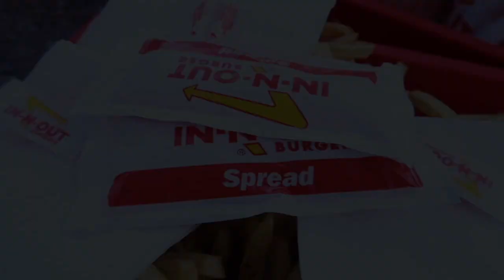【カリフォルニア ディズニーランドリゾート】ビッグサンダーマウンテン、It's a small world Disneyland Resort , Anaheim 2017 Summer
２０１７年７月カリフォルニアのディズニーランドに行って来ました。当日は朝早く入場したおかげで、たくさんのアトラクションに乗ることができました。
スプラッシュマウンテン、ビッグサンダーマウンテン、カリブの海賊、ジャングルクルーズ、イッツァスモールワールド、ファインディングネモなど。子供が恐がりなので、ボブスレーなどの乗り物は乗れません。いつもの事ですが。ネタバレになる物が含まれるかも知れませんので気になる方はご注意ください。

撮影機材　canon G7X mark2